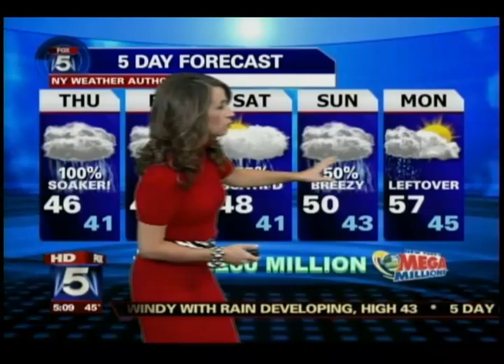Audrey Puente 2009'10 red + sxy waist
Audrey Puente at FOX5 in October 2009 \  2009^10 in a sxy red with  sxy  waist